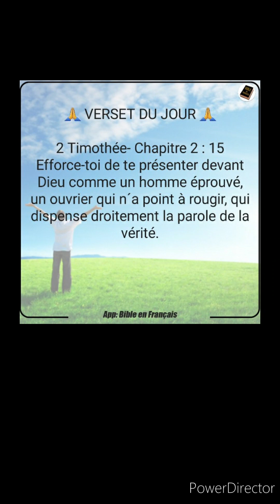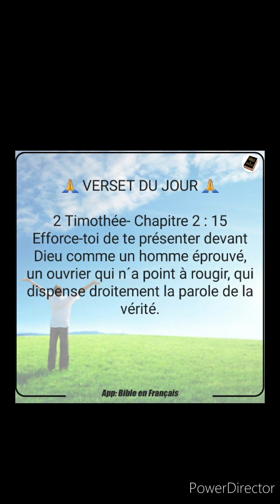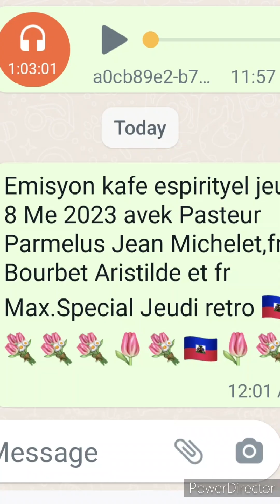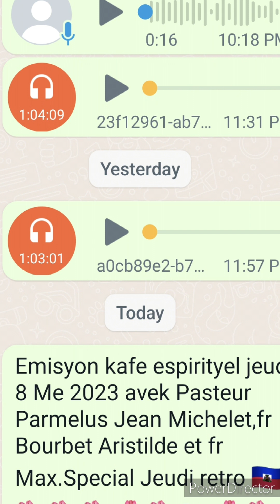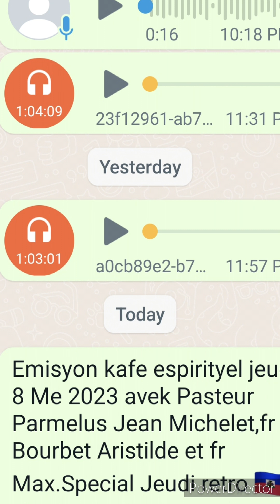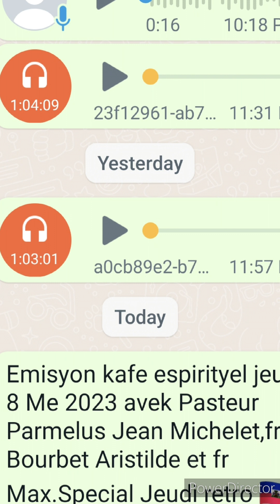Emisyon kafe espirityel Jeudi 8 Jen 2023 avek fr Max Past pamelus fr Bourbet.special Jeudi retro.